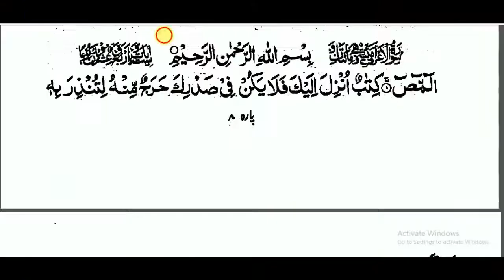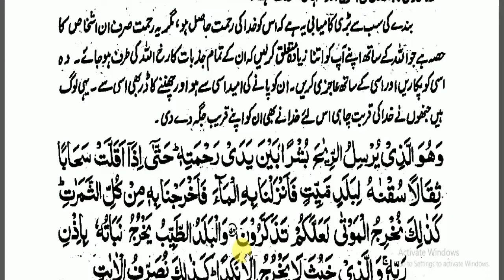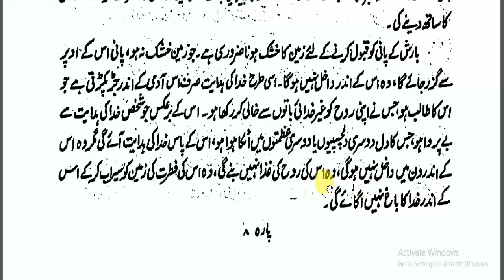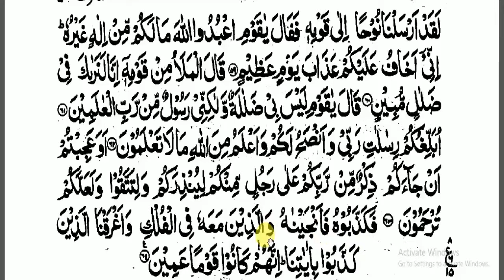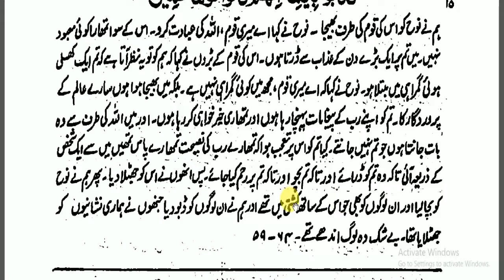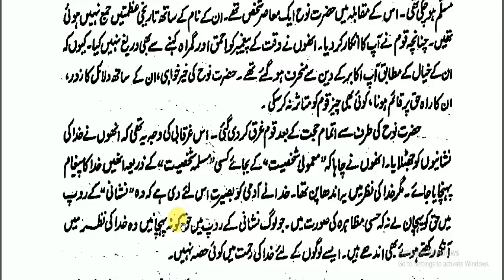AL AARAF( 54 - 64) سورۃ الأعراف (قوم نوح کا واقعہ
اAL QURAN
SURAH AL ANAM (54-64) سورۃ الاعراف )
قوم نوح ؑ کا واقعہ اور دیگرغور و فکر کی باتیں) )
IS BEING PRESENTED IN FRONT OF YOU. I HUMBLY REQUEST YOU TO PLEASE MAKE A HABIT TO RECITE THE HOLY QURAN WITH TRANSLATION AND COMMENTARY DAILY WITH YOUR FAMILY MEMBERS. DARSE HDEES .THIS IS VERY IMPORTANT IN OUR LIVES. WE SHOULD UNDERSTAND THE MESSAGE OF THE HOLY QURAN.AND HADEES AND ALSO REQUEST YOU TO SHARE AMONG YOUR FRIENDS TO DO SO. ALMIGHTY ALLAH BLESS US.